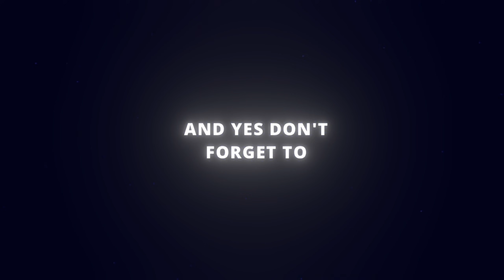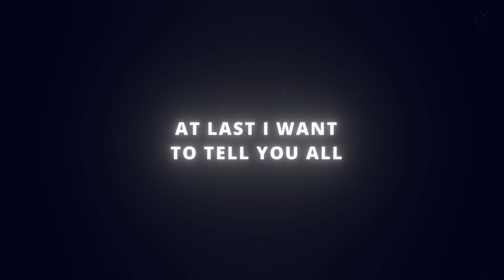Top 5 HARD ZOOM SHAKE Effects in Alight Motion 🔥#2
🔥 Top 5 HARD SHAKE Effects in Alight Motion 🔥
📂 Free XML + Preset Download Included!

In this video, I'm giving away 5 insane hard shake effects with XML files + presets, so you can level up your edits instantly using Alight Motion on your phone! 💯

✅ How to use each shake XML
✅ Best settings for intense impact
✅ Pro-level shake without plugins!

🎁 Download the XML + Preset Pack Here:
Get the XML file used in this tutorial from my Telegram channel linked below: 👇

Enjoyed this tutorial? Your support keeps me motivated to create amazing content for you!